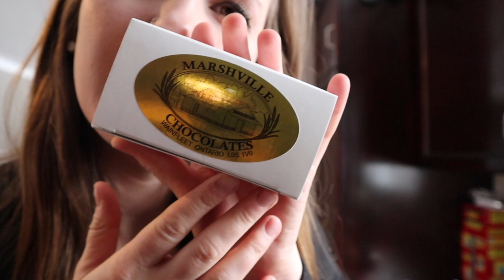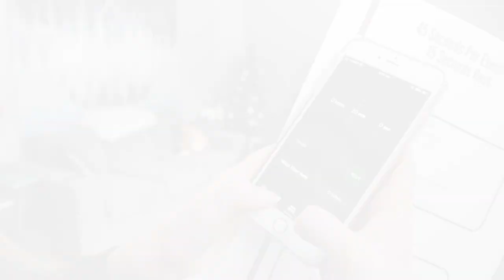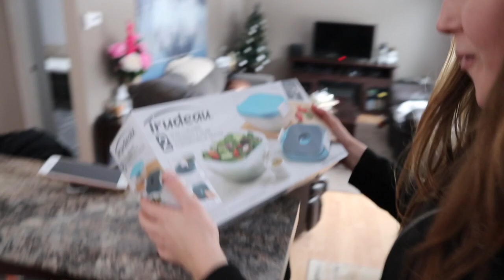HOW I GOT $1800 (for my birthday)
Hi guys! this is my birthday vlog filled with LOTS of energy (I love my birthday) I also had a lovely surprise of $1800 so check it out and find out how I got it!

🎵 Track Info:

Title: Flurowyde by BraveLion
Genre and Mood: Pop + happy